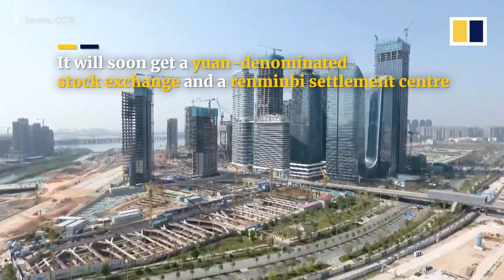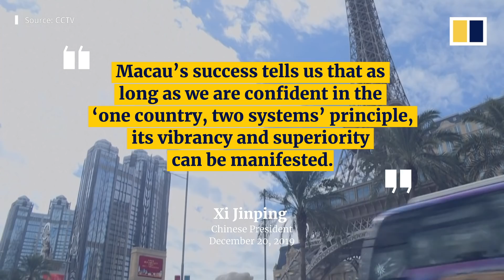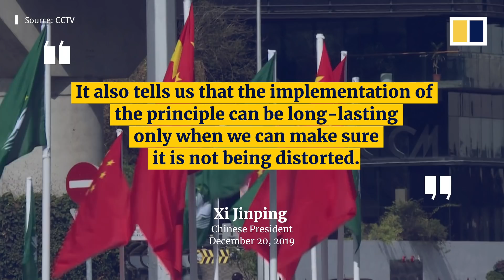Macau marks 20 years since former the Portuguese colony’s return to China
Macau celebrated the 20th anniversary of its return to Chinese rule on December 20, 2019. The Special Administrative Region of China was a Portuguese colony for more than 400 years before its 1999 handover.